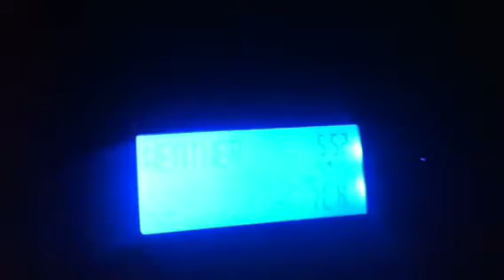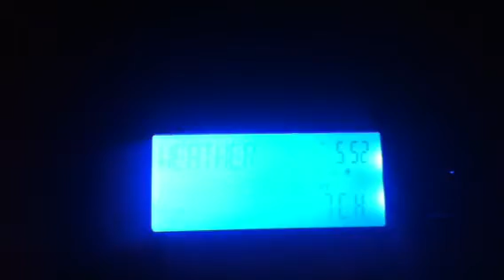Winter Weather Advisory (NO EAS)